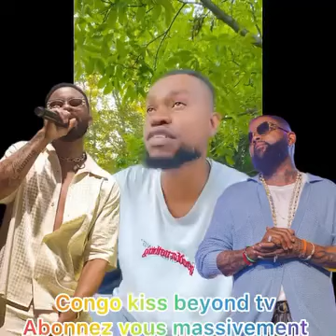Fally abeti ferré jeu kizengi no wifi nzembo ABIMISI eleki inaperçue